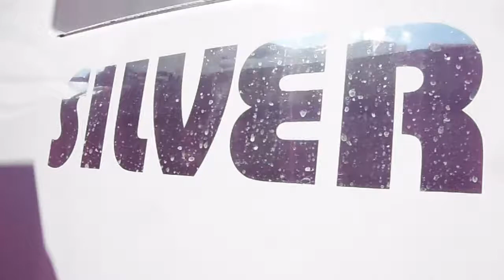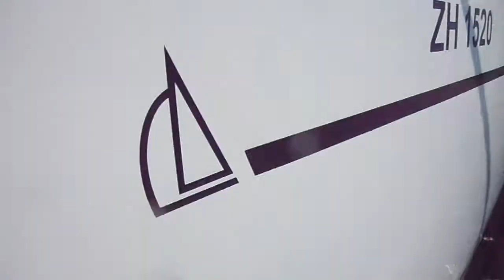Unterwasser-Film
Dehler 32
SILVER PEARL
Unterwasserwelt im Hafen
Am Zürichsee